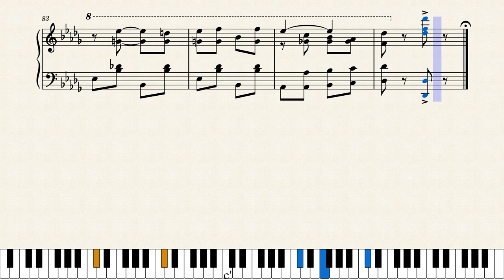Vivacity Rag by Frank C. Keithley (1910)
Frank Keithley's final two rags, of the seven he wrote, are quite good. This one appears to have achieved some popularity and was published outside of his native Iowa by Kansas City publisher J.W. Jenkins in 1910. The other, Iowa self-published "The Glide Away Rag" can be found here:

This is a reproduction of the original score. For playback purposes I have added sixteen measures of the repeated C strain played an octave higher in the right hand. The original has repeat bars instead with the notation "2d time 8va."

Many thanks to Musescore's JohnJ1995 for suggesting this score and composer.